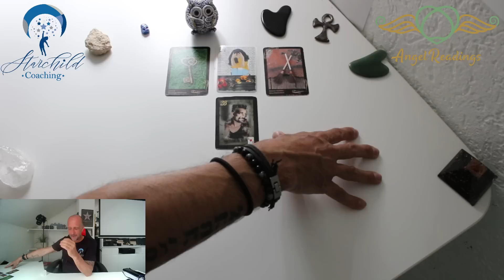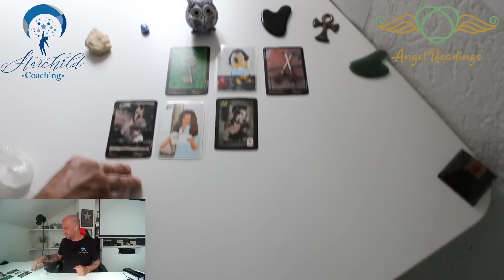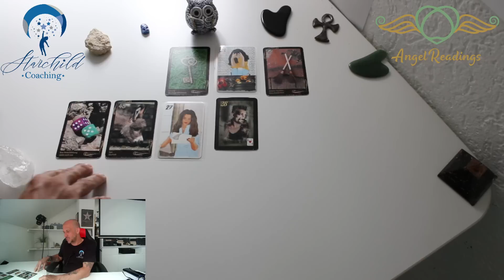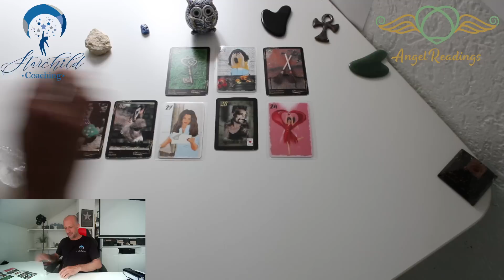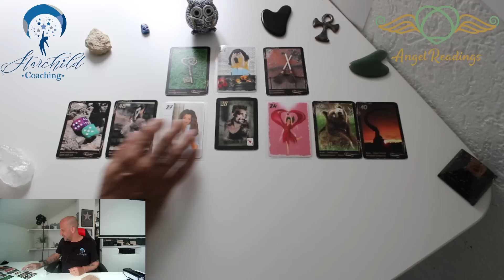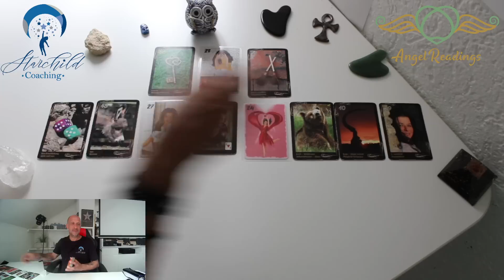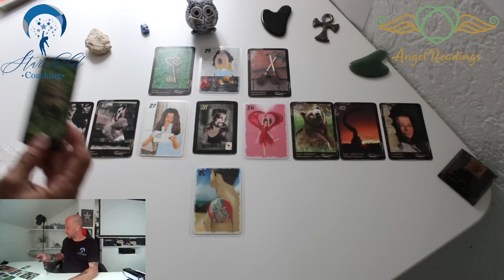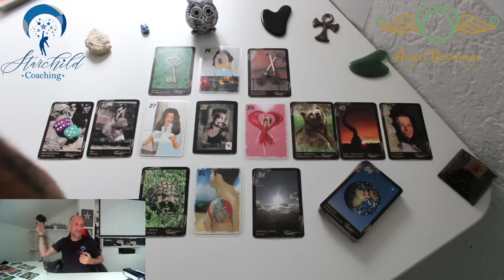RÜCKZUG 😲 DARUM hat JEMAND einen RIESEN FEHLER begangen und hat jetzt ein richtiges PROBLEM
✅Empfohlene Wiedergabelisten

©Angel-Readings Tarot